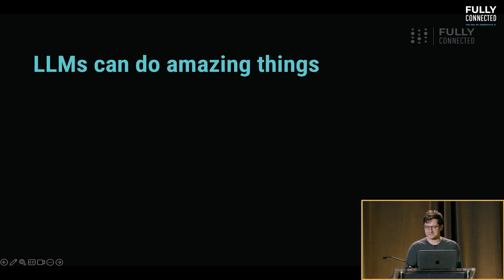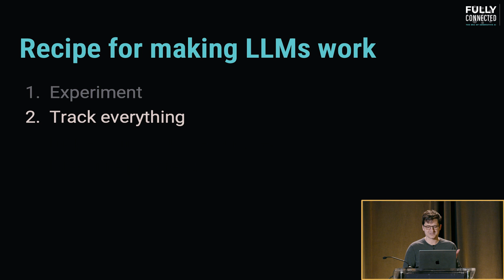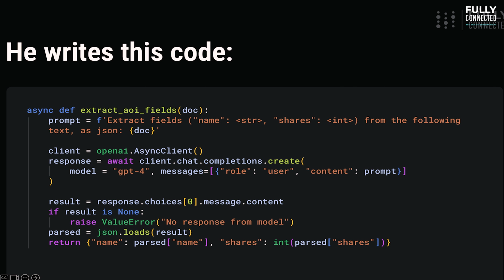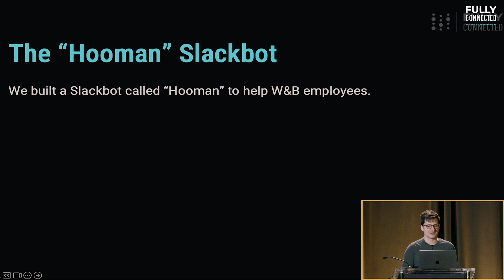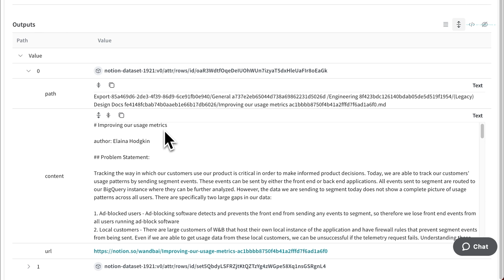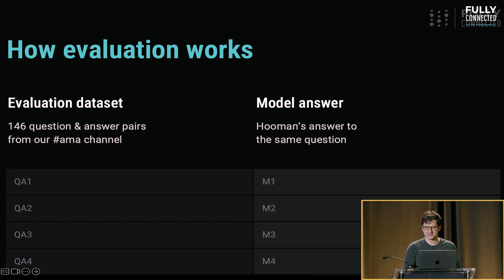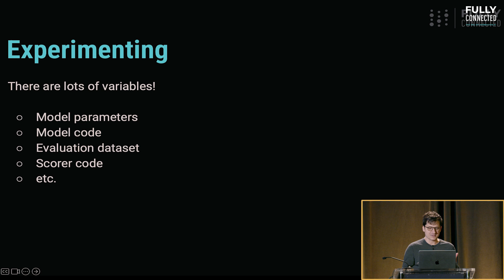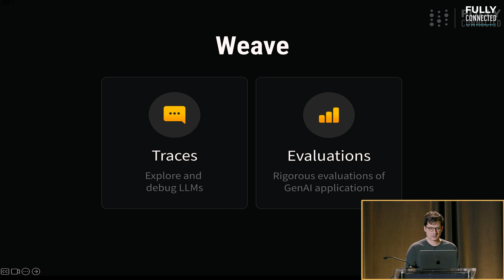Tools for building AI applications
👀 *All of the Fully Connected San Francisco 2024 videos are available

*About Shawn Lewis' Session On Tools for building AI applications*

Hear from Shawn Lewis on the new Weights & Biases products and features for foundation model builders, enterprises building and fine-tuning their models, and software developers developing generative AI applications.

Chapters:
00:00 - Introduction to AI Development and Importance of LLMs
00:33 - Enhancing LLM Technology with Weights & Biases Tools
01:08 - Real-World Challenges and Solutions for LLMs in Production
02:14 - Experimentation: The Key to Effective AI Applications
06:05 - Introduction of Weave: Tracking and Debugging for LLMs
08:23 - Building and Improving AI Applications with Weave
10:54 - Demo: Model Trace
13:57 - Demo: Single Evaluation Output
16:12 - Demo: Experimental Process
19:00 - Closing Remarks and Future Directions in Weave